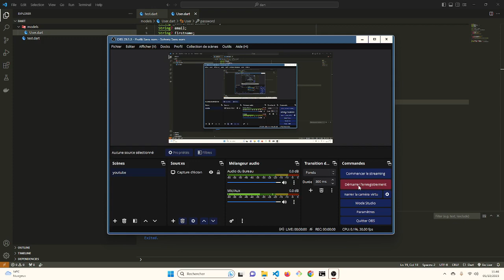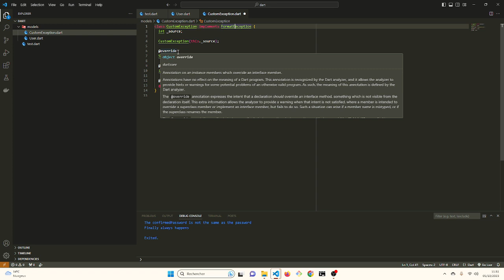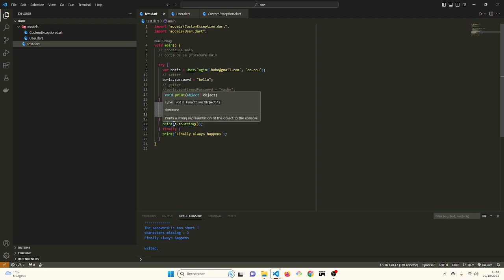Dart : Fondamentaux : Partie 6 : Exceptions personnalisées